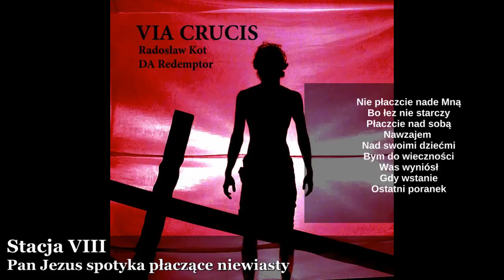Stacja VIII (audio + tekst)